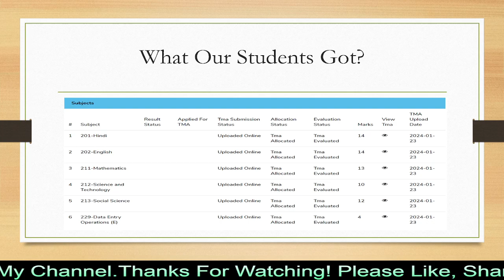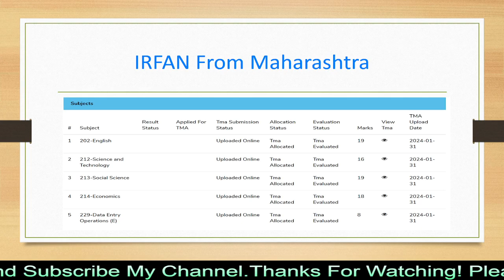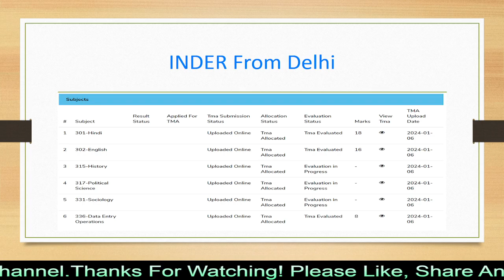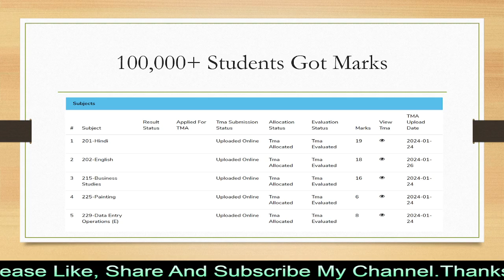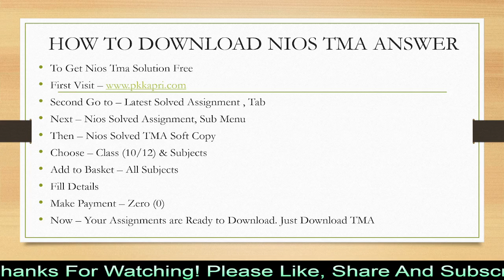Free NIOS TMA 2024 Solved Assignment For Class 10 And 12 Students October/November 2024 Examination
Buy Nios Guide Books for Upcoming 2024 Exam Preparation for 10/12 class 2024
You can also find New Season Solved NIOS TMA 2025 Here.
How to write NIOS assignment?
What is the maximum marks in TMA NIOS?
How can I check my TMA marks in NIOS?
निओस असाइनमेंट कैसे लिखते हैं?
What is the pass mark for TMA?
Is TMA compulsory in NIOS?
What is the format of TMA NIOS?
What is the total marks of assignment in NIOS?
How do I upload a TMA assignment?
What is the full form of assignment TMA?
Does TMA marks matter in NIOS?
What is the last date for NIOS TMA submission 2023?
What is the last date to submit NIOS assignment?
nios solved assignment free
nios assignment pdf download
nios tma solved pdf free
nios solved assignment social science (213) in hindi
nios tma 2024 solved free pdf
Nios solved assignment 2024 pdf download
Nios solved assignment 2024 pdf
Nios solved assignment online pdf download
Nios tma solved pdf
Nios tma solved 2024 pdf download
Nios tma solved 2024 download
nios tma solved 2024 class 12
solved tma 2024 pdf download
nios assignment pdf
Nios tma solved class 10
Nios tma solved class 12
Nios tma solved class 9
nios tma solved pdf class 12
Nios tma solved 2025
nios tma solved 2024
nios tma solved 2023-24
Nios solved assignment online free
Nios solved assignment online pdf
Nios solved assignment online tma
nios solved assignment pdf
Nios solved assignment online 2025
Nios solved assignment 2024 class 10
Nios solved assignment 2024 class 12
nios tma check
nios tma front page pdf
nios tma 2023-24 solved free pdf
nios tma questions
nios tma login
Nios handwritten tma pdf 2024 pdf download
nios assignment pdf
nios tma check
Nios handwritten scanned tma pdf 2024 pdf download
Nios handwritten scanned tma pdf 2024 answer key
nios tma
nios assignment pdf
nios tma 2024 april
nios tma check
Nios handmade tma scanned tma pdf 2024 download
Nios handmade tma scanned tma pdf 2024 free
Nios handmade tma scanned tma pdf 2024 answer
nios tma check
Ready to submit nios assignment tma
nios login
nios assignment 2023-24
Ready to submit nios assignment pdf
nios assignment last date 2023-24
nios tma check
nios tma submit last date 2025
Ready to submit nios assignment class 10
Ready to submit nios assignment 2024 pdf download
Ready to submit nios assignment 2024 last date
Ready to submit nios assignment 2024 date
Ready to submit nios assignment 2024 tma
Ready to submit nios assignment 2024 pdf
Ready to submit nios assignment 2024 login
nios tma submit last date 2024
nios guide books for class 12 pdf download
nios class 12 books buy online
nios books for class 12
Best buy nios guide books for upcoming 2024 exam preparation for 10 12 class 2024
nios guide books for class 10
nios books for class 10 pdf
best guide for nios class 12
nios books pdf